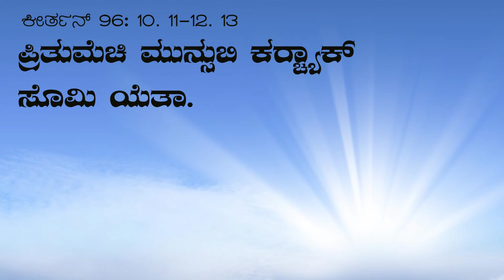DAILY PSALM IN KONKANNI I ಪ್ರಿತುಮೆಚಿ ಮುನ್ಸುಬಿ I Tuesday I 21st ORD Week I Psalm 96: 10. 11-12. 13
ಕೀರ್ತನ್ 96: 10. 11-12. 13
ಪ್ರಿತುಮೆಚಿ ಮುನ್ಸುಬಿ ಕರ‍್ಚ್ಯಾಕ್ ಸೊಮಿ ಯೆತಾ.

1. ‘ಸರ್ವೆಸ್ಪರ್ ಎಕೊಚ್ ರಾಜಾ’ ಮ್ಹಣೊನ್ ರಾಶ್ಟ್ರಾಂಕ್ ಗಾಜವ್ನ್ ಸಾಂಗಾ,
ಪ್ರಿತುಮ್ ತಾಣೆಂ ಥಿರ್ ಕೆಲ್ಯಾ, ತಿ ಬಿಲ್ಕುಲ್ ಹಾಲ್ಚಿನಾ,
ಸರ್ವ್ ಪರ್ಜಾಂಚಿ ನ್ಯಾಯ್-ನಿತಿಖಾಲ್ ತೊ ಝಡ್ತಿ ಕರ‍್ತೊಲೊ.

2. ಸರ್ಗ್ ಸಗ್ಳೊ ಆನಂದುಂ, ಉಲ್ಲಾಸುಂ ಅಖ್ಖೊ ಸಂಸಾರ್,
ಘರ್ಜೊಂ ದರ್ಯೊ-ಸಾಗೊರ್ ಆನಿ ತಾಂತ್ಲೆಂ ಸರ್ವ್!
ಫಳ್-ಪಿಕಾಸವೆಂ ಉಲ್ಲಾಸುಂ ಭುಂಯ್-ಭಾಟಾಂ,
ಸಂತೊಸಾನ್ ಹಾಲೊಂ-ಧಲೊಂ ರುಕಾಂ-ಝಡಾಂನಿ ಭರ‍್ಲಲಿಂ ರಾನಾಂ-ವನಾಂ!

3. ಸಗ್ಳಿ ಸೃಶ್ಟಿ ಉಲ್ಲಾಸುಂ ಯೆತಾ ತ್ಯಾ ಸರ್ವೆಸ್ಪರಾಕ್,
ವ್ಹಯ್, ಯೆತಾ ತೊ ಪ್ರಿತುಮೆಚಿ ಮುನ್ಸುಬಿ ಕರ‍್ಚ್ಯಾಕ್.
ಸಗ್ಳ್ಯಾ ಸಂಸಾರಾಚಿ ಸತಾನ್,
ಸಮೇಸ್ತ್ ಜನಾಂಗಾಚಿ ನಿತಿನ್ ತೊ ಝಡ್ತಿ ಕರ‍್ತೊಲೊ.